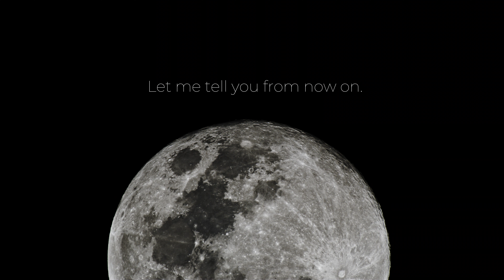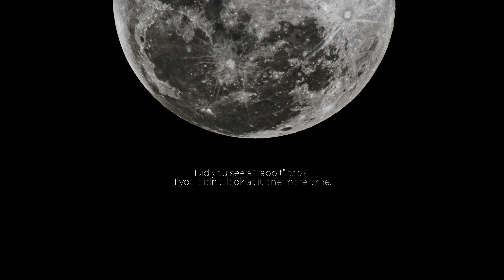[8K] 18MAY2019 BLUE-MOON VER.2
Title : 8K BLUE MOON (VER.2)
Format : 8K 7680x4320 60p

Shooting Date : 18MAY2019
Location : Mauna loa, Hawaii
Gear :  130 EDF-GT / Nikon TC-20EII 2X / RED Helium 8K
Moon Age : 14.38 days Age
Illumination : Full Moon 99.6%

One-Shot